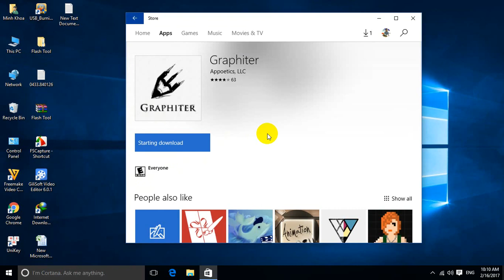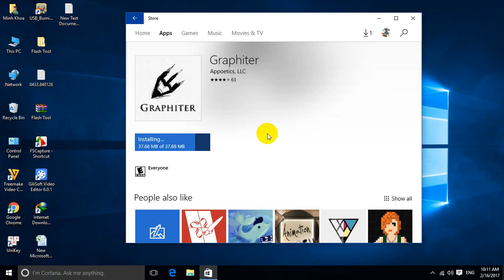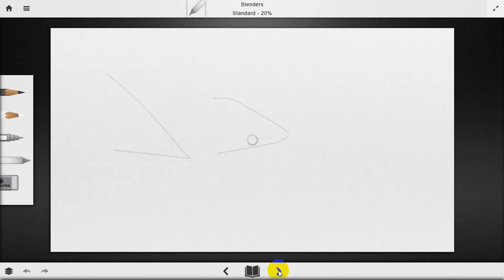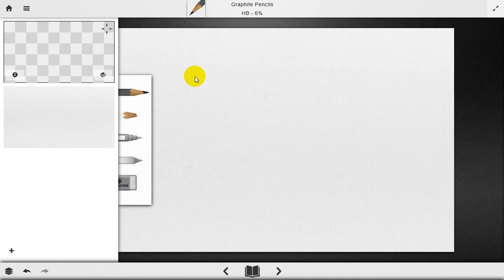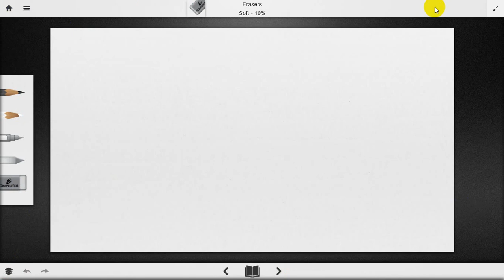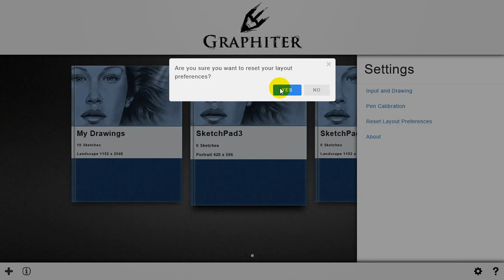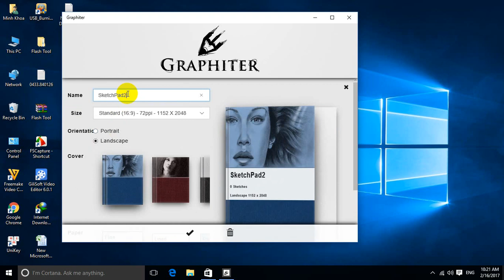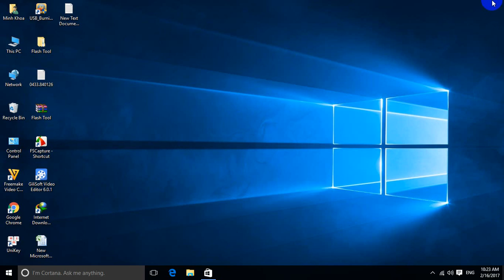Apps graphiter windows 10 ✅